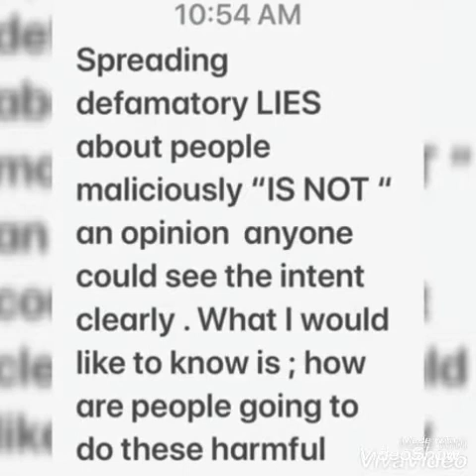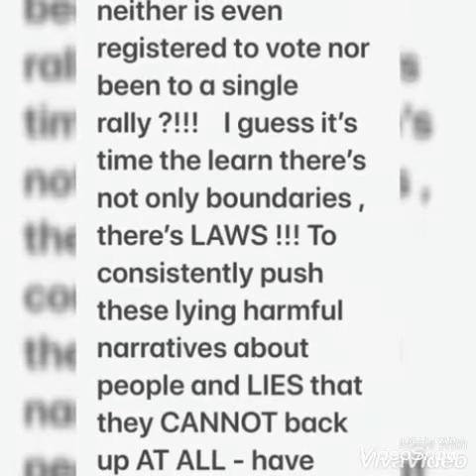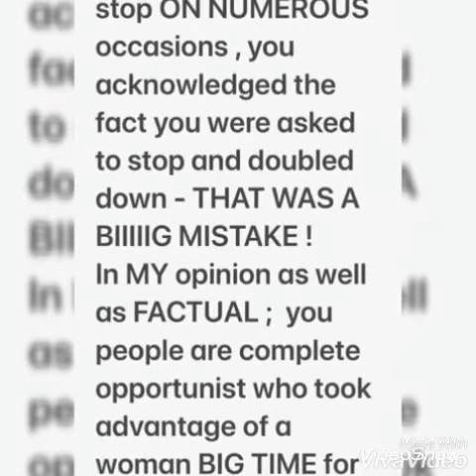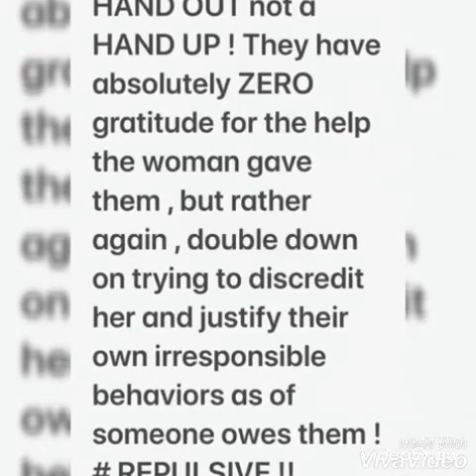A repulsive fun FACT